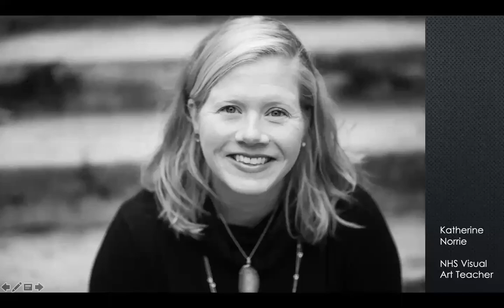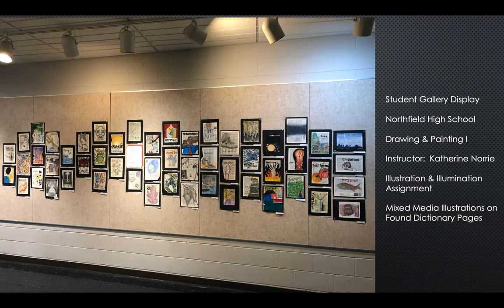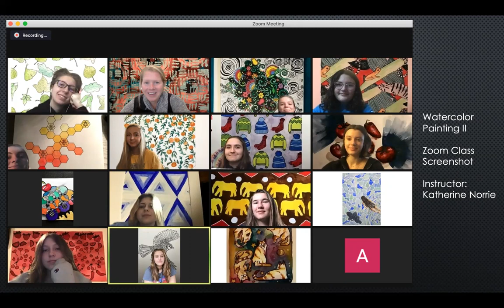Norrie Artist Statement Video